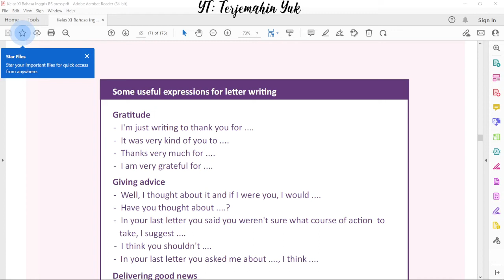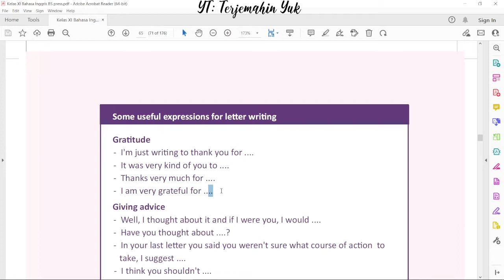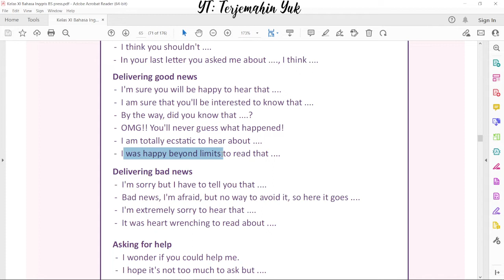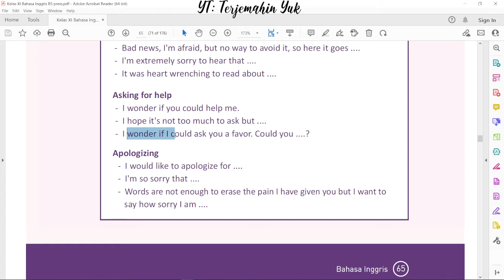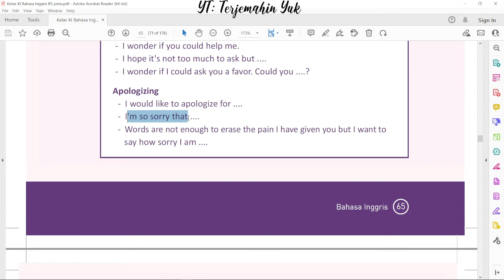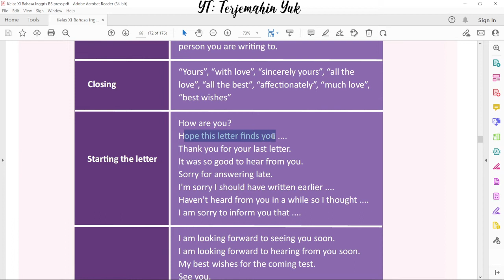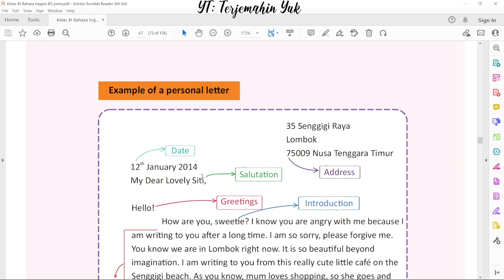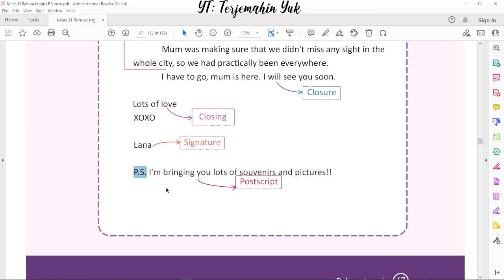Hal. 65-67 kelas 11 Terjemahan Buku Bahasa Inggris SMA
Video kali ini menjabarkan tentang beberapa ekspresi yang digunakan dalam menulis surat pribadi.
Gratitude
giving Advice
Delivering Good News
Delivering Bad News
Asking For Help
Apologizing
Disamping itu juga diberikan contoh ekspresi yang digunakan dalam penulisan surat pribadi atau Personal Letters
Salutation
Closing
Starting the Letter
Conclusion